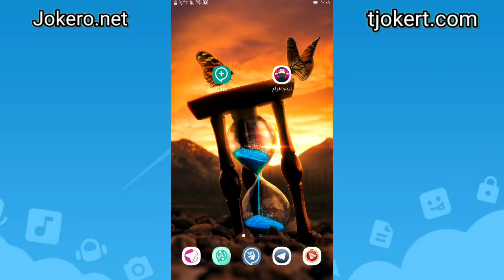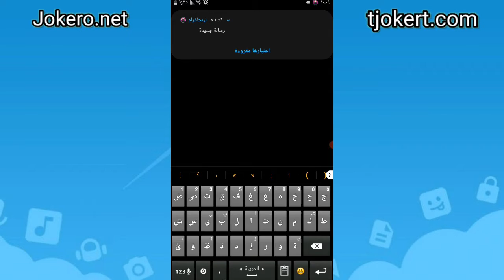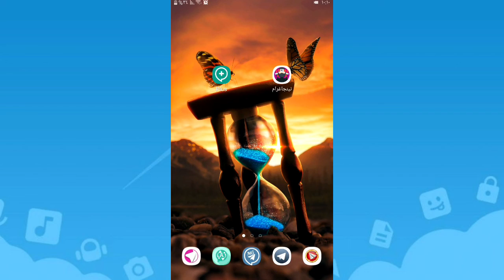طريقة عمل سكرين (لقطة شاشة) في المحادثات السرية داخل تليجرام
جميع الروابط والمعلومات الموجودة داخل الفيديو والتي تحتاجونها موجودة داخل هذه الروابط 👇

{ القنوات التابعه لنا حاليا على اليوتيوب }

{ التابع لنا على التليجرام }

رابط الموقع الالكتروني الانكليزي الخاص بنا
بالختام لا تنسى الصلاه على رسول الله محمد

0:00 البداية